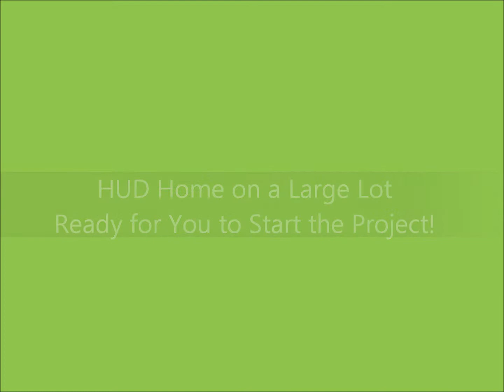SOLD! Bare-Bone HUDhome-Sheetrock Done! $95,000- Puyallup 98375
3 Beds  2.5 Bath
2152 SqFt    1/4 Acre
2003
Front Covered Porch & Large Paved Parking Area
Gated Large Yard has Plenty of Space for Extra Parking, Gardening, Garden Shed
a Large Back Deck Great for Entertaining
It's been Sheetrocked and Waiting for You to Finish it Up!
Living Room, Family Room, Dining with Slider to Back Deck
Kitchen with Large Walk-in Pantry, Half Bathroom
Upstairs has Large Bonus Room, Over Sized Master Suite with Walk-in Closet & Master Bath
2 other Good Size Bedroom & other Bathroom
CALL the Friendly Team  to BID on this Government Owned HUD Homes!
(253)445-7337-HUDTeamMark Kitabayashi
We are Registered Agents with Naid Number and be able to Bid on HUD Homes or Help you with Your Real Estate Needs!